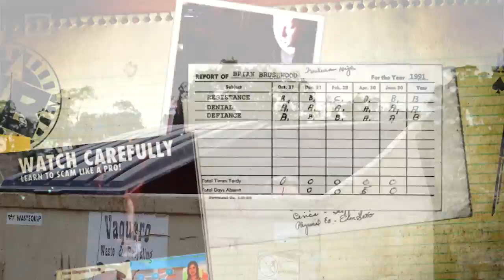Secrets of REAL HYPNOSIS at the bar! (pt 2)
Chris Jones is back to teach the fundamentals of hypnosis!

This episode of Scam School was made by:
Brian Brushwood
Jon Tilton
Brandt Hughes
Bryce Castillo
Roberto Villegas